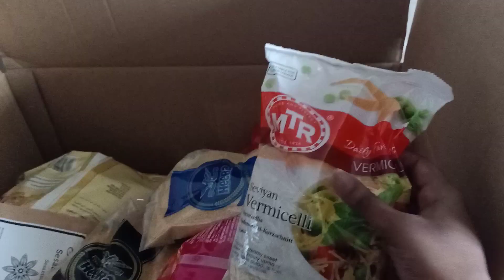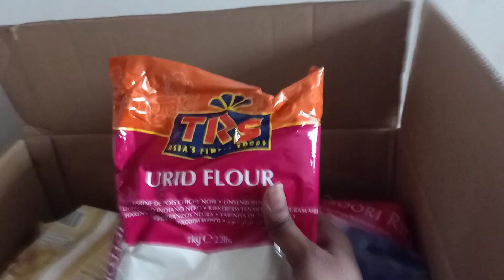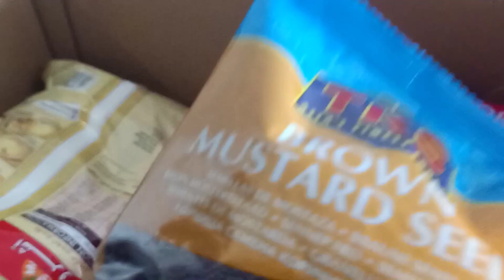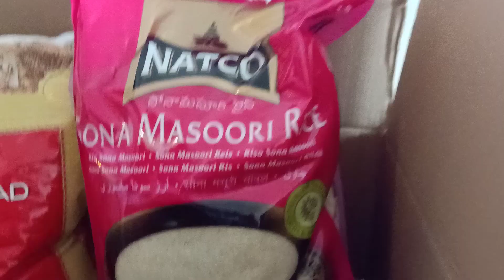HOW I BUY INDIAN GROCERIES ONLINE IN NETHERLANDS|| EXPLAINED IN TELUGU||NETHERLANDSLO NANNAKUTTI🇳🇱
Hi friends today IAM explaining about groceries in Netherlands .how to buy and order in online...

NOTE  : This is my personal  channel which i love to upload my life, food habits, my hobbies, motherhood..
I love to learn new things.
I love to explore new things

Dont take anything of this video as personal advice..

I hope u all will like this video